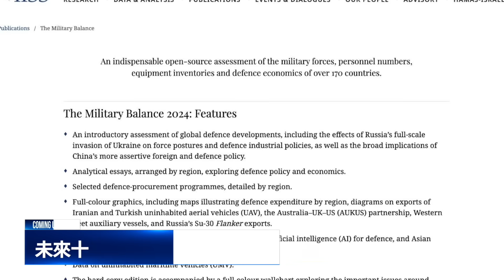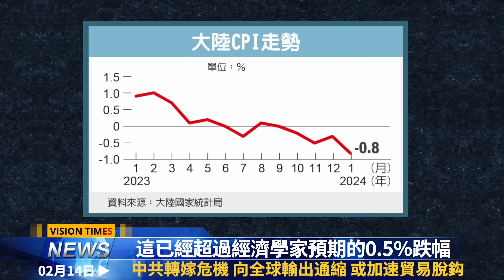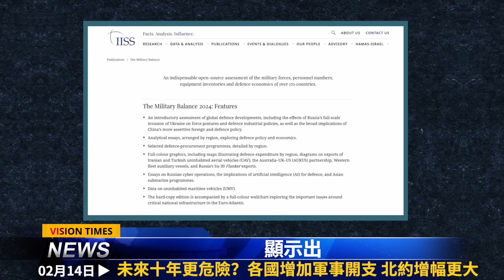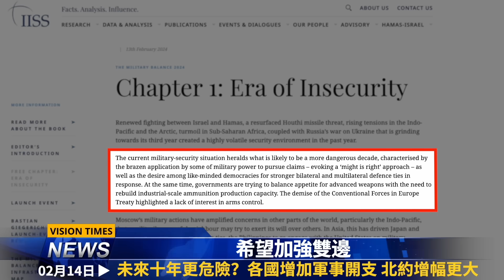團拜會現詭異 習極度恐懼；普京背刺習；中共轉嫁危機自找苦吃；大舉備戰 未來十年世界更危險？